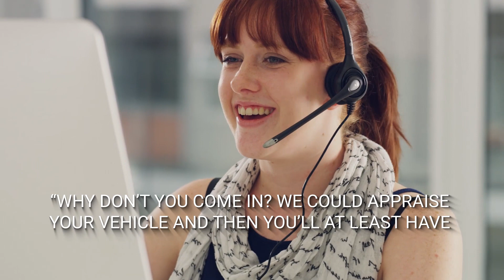SALES TECHNIQUE: Set the Appointment Even If You Don't Have the Vehicle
Any customer can be a great opportunity, even when you do not have the vehicle the customer inquired about. Invite buyers to take a test drive, sell the appraisal, show them alternative options, and try to find the vehicle that they want. You will be amazed at the amount of people who will respond positively when offered assistance!

ABOUT REVDOJO
After decades in the automotive industry, Kyle created RevDojo to deliver automotive car sales training and tools that are revolutionizing the dealership industry all over the U.S.!

Whether your dealership needs to increase performance or skill in BDC, Objection Handling, Internet Training, Phone Training, Demonstration Drives, Inbound Calls, Outbound Calls, Long-Term Follow-Up Calls, or Management Processes - RevDojo has you covered!

for daily automotive car sales training videos or click here to check out our industry-leading services!